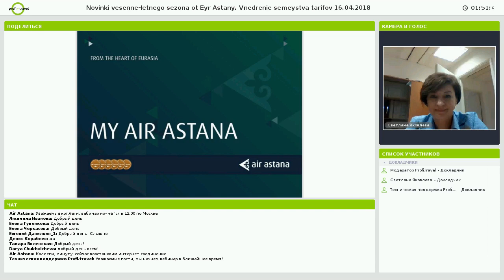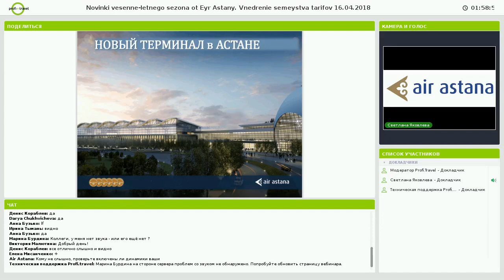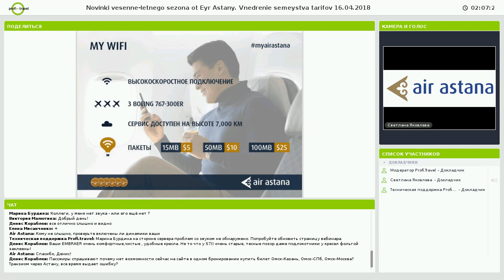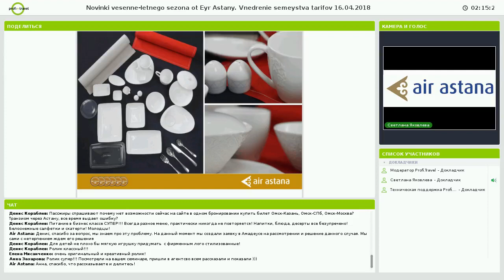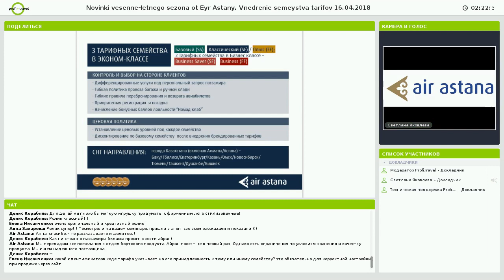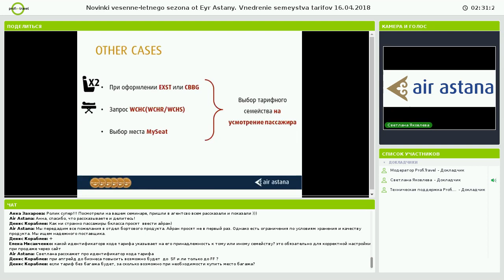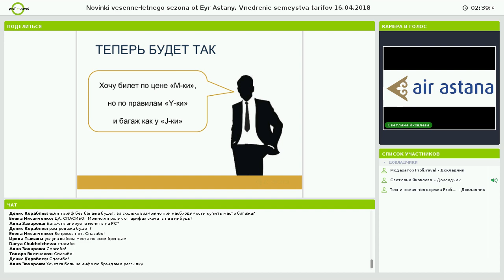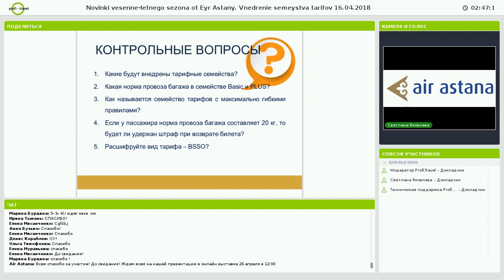Новинки весенне-летнего сезона от Эйр Астаны. Внедрение семейства тарифов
Вебинар компании Air Astana